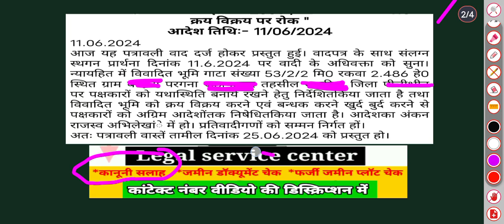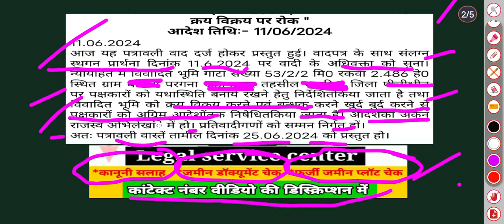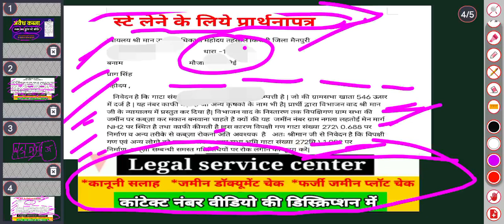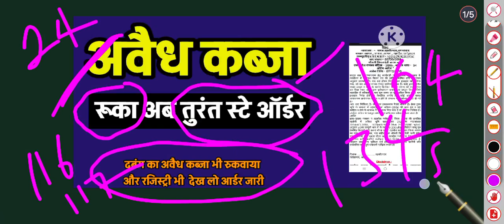अवैध कब्जा तुरंत रुका अब तुरंत स्टे आर्डर। आदेशजारी। PDF PROPERTY DISPUTE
CHARGEABLE CALL

08 मिनट 190 रु फीस
20 मिनट 350 रू फीस

फोन पर एडवोकेट सर से कानूनी सलाह  या  जमीन के डॉक्यूमेंट चेक के लिए नीचे दिए गए  Whats number 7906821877  पर Whatsp Message  करे। मैसेज करने पर निर्धारित शुल्क बता दी जाएगी और उसे जमा करके उसके बाद ही आप से  फोन कॉल की जाएगी  सर से बात करके विस्तार से कानूनी सलाह ले सकेंगे